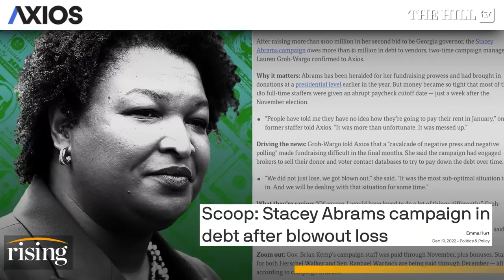Stacey Abrams Campaign Is $1M In Debt, Former Staffers UNHAPPY: 'We Got Blown Out'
Briahna Joy Gray and Robby Soave discuss the fire Stacey Abrams is receiving from former campaign staffers, as well as the media, due to payments after the midterms.